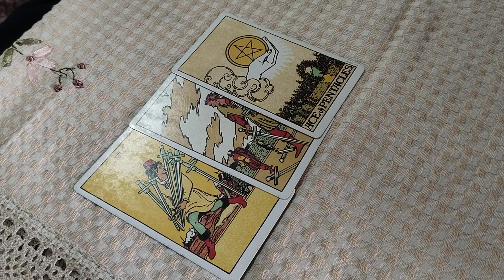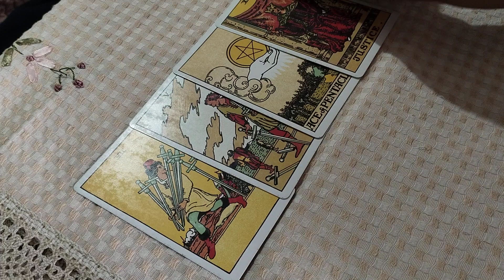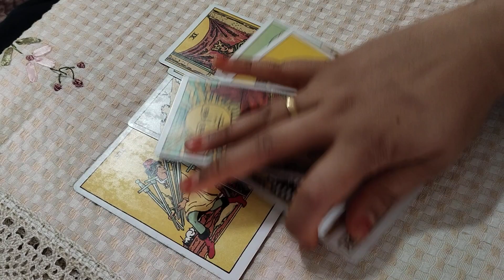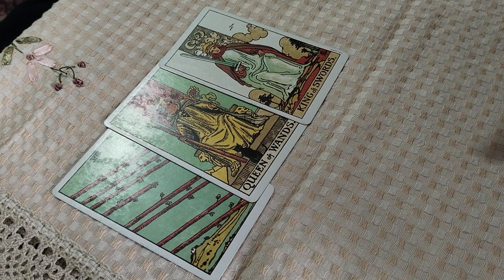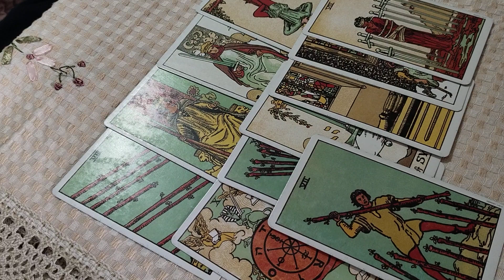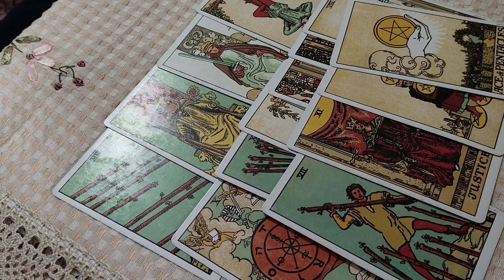GT vs PBKS IPL 2024 dream11 team prediction tarot cards astrology